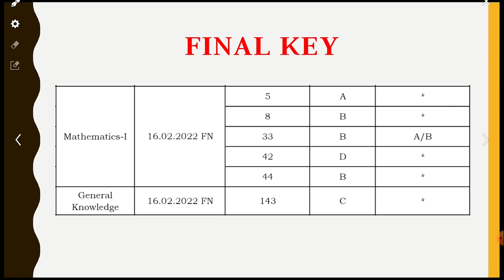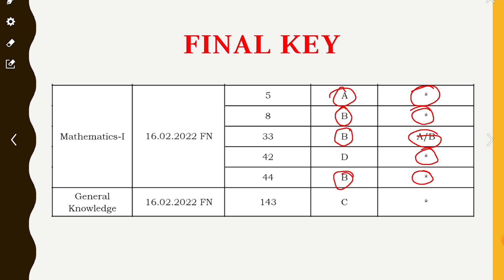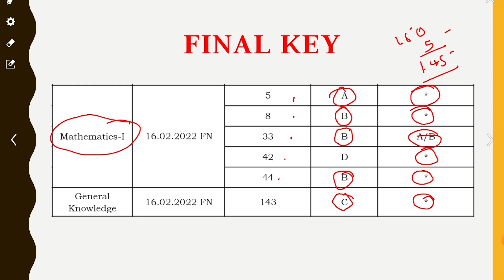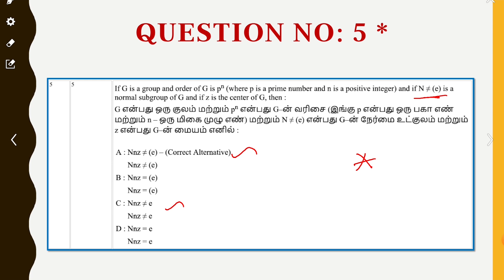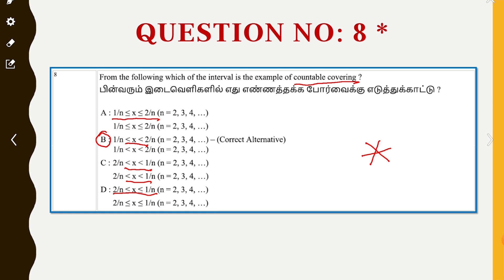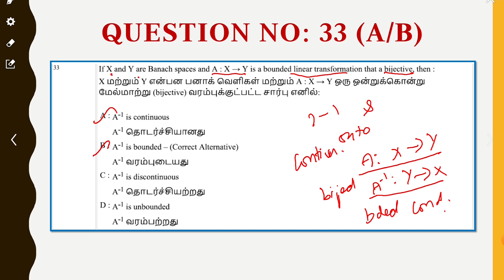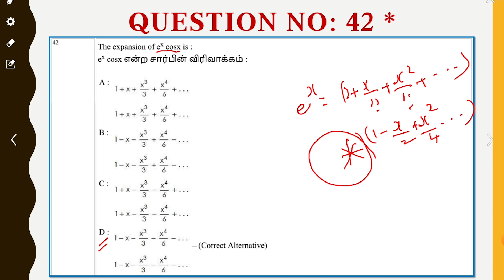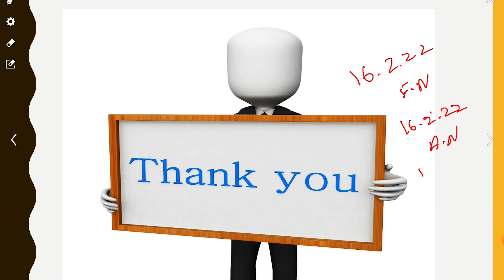PGTRB 2022 - MATHS 16.02.2022 FN (FINAL ANSWER KEY) மற்றும் எதிர்பார்க்கப்படும் Cut-off!